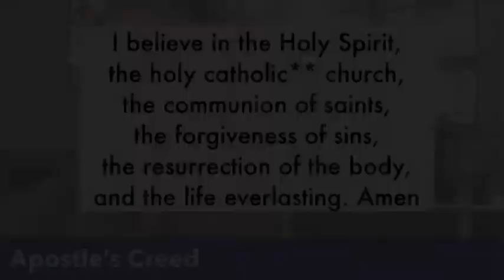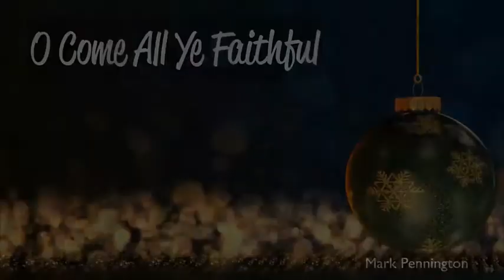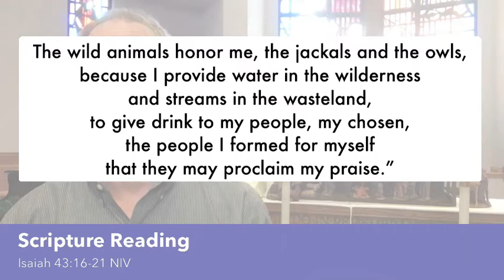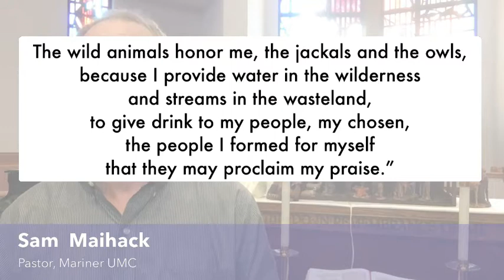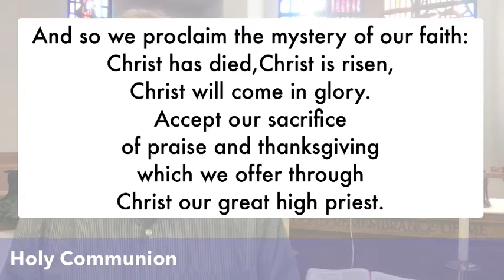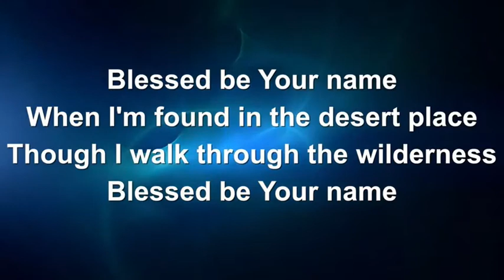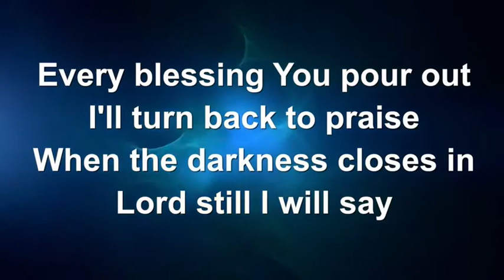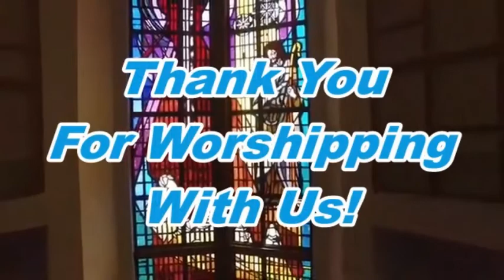Mariner UMC Worship Service - January 3, 2021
Pastor Sam Maihack
Message - "Let's Take A Look"
Scripture - Isaiah 43: 16-21
Holy Communion